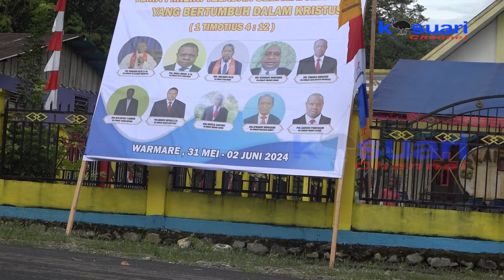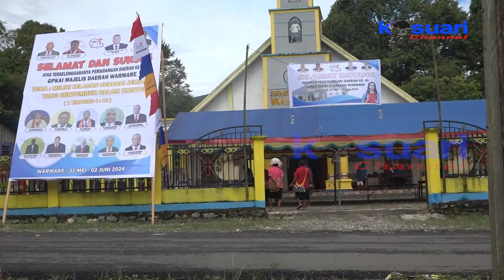KASUARI CHANNEL - MEI - PERSIDANGAN DAERAH KE III GPKAI MAJELIS DAERAH WARMARE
IBADAH PEMBUKAAN PERSIDANGAN  KE TIGA YANG DI LAKSANAKAN PADA JUMAT,31 MEI 2024 YANG BERTEMPAT DI GEDUNG GEREJA EBENHAEZER WARMARE SATU ITU DENGAN BERTEMAKAN  MILIKI TELADAN SEBAGAI JEMAAT YANG BERTUMBUH DALAM KRISTUS BERLANGSUNG HIKMAH